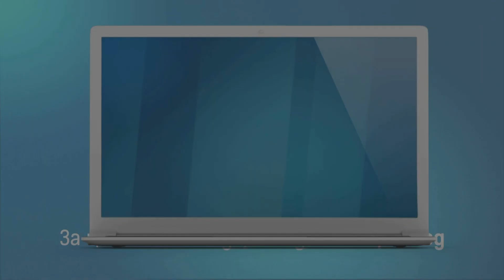Надежда Панайотова – Слагам Край | Кастинги на тъмно | Гласът на България 2021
Надежда е актриса и изпя блестящо песента от филма „Замръзналото кралство“. Тя продължава в ОтборГалена.